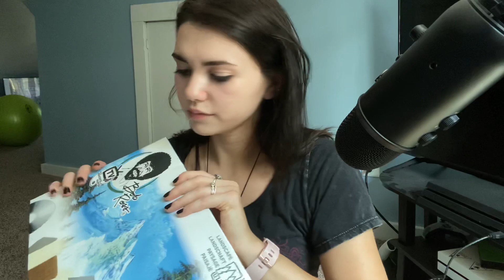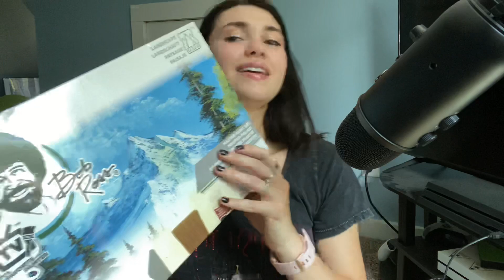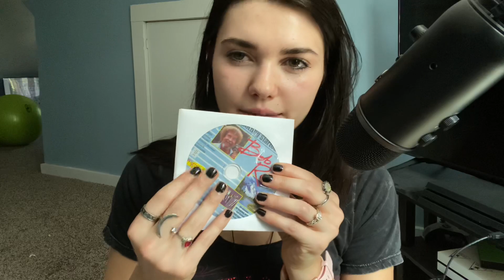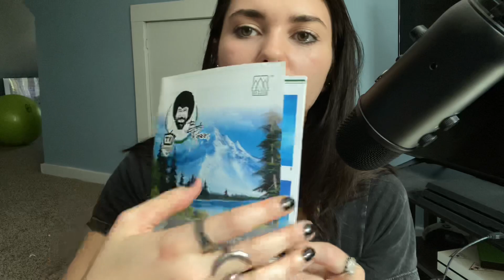Bob Ross Art Kit Unboxing ASMR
Autonomous
Sensory
Meridian
Response